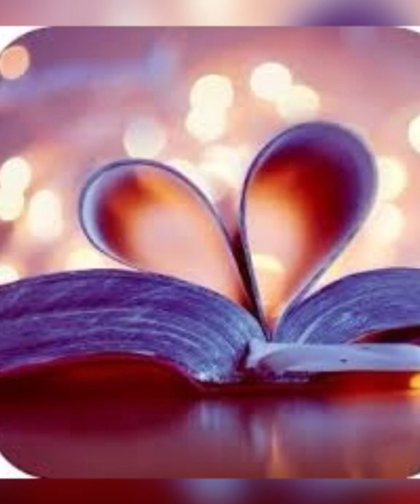Czemu jesteś taka dziewczyno cover Akcent amatorsko Yamaha SX900 nowość disco polo 2022!!!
Na specjalne życzenie taki coverek:-))